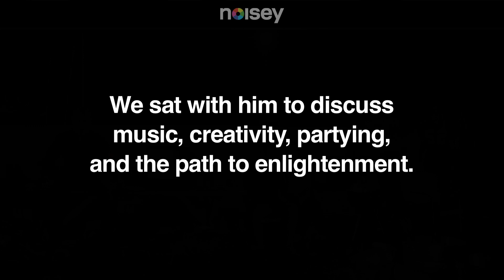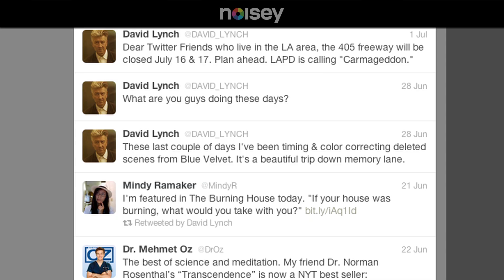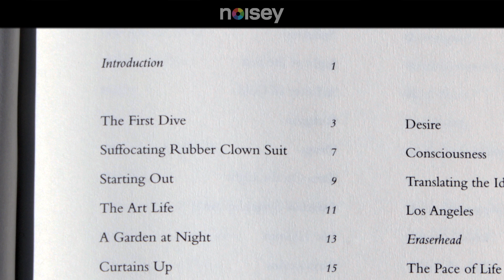David Lynch on Twitter, Partying & Being Free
Noisey Creative Director Eddy Moretti sat down with David Lynch to traverse a bunch of topics including Lynch's love of Twitter, his work with Dean Hurley and Karen O, and his views on enlightenment and freedom.

If the interview is too deep for you to comprehend just stare at Lynch's amazing hair in instead.